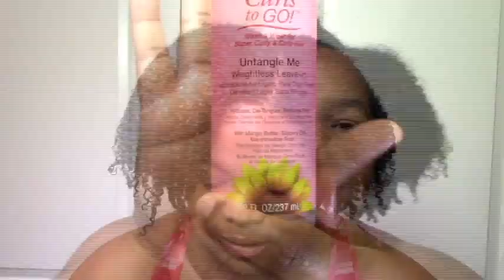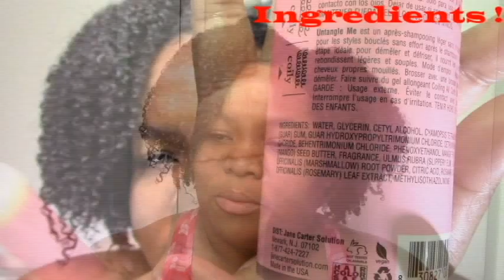Jane Carter Curls to GO! Natural Hair Product Review & Wash n Go Demo on Kinky Curly Hair!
Hi Everyone!  I'm so excited that I was able to try the new Jane Carter Curls to GO line! This natural hair product line is especially formulated for super curly and coily hair (like mine lol!)! I did a wash and go using the Jane Carter Curls To GO Untangle Me Weightless Leave IN and the Jane Carter Curls To GO  Coiling All Curls Elongating Gel.  Check out my video to see how these products worked in my hair and see my detailed review! Spoiler ALERT It was a GREAT result :-D.  These products really work well on kinky curly hair!  If you're looking for moisture and definition then definitely check out this video! xoxo

TriniGirlNatural is all about my natural hair journey and achieving healthy, beautiful natural hair. Thanks for joining me and sharing your journey with me as well 😊. All are welcome. Let's do this together as a community!